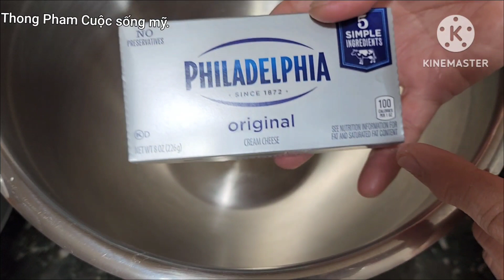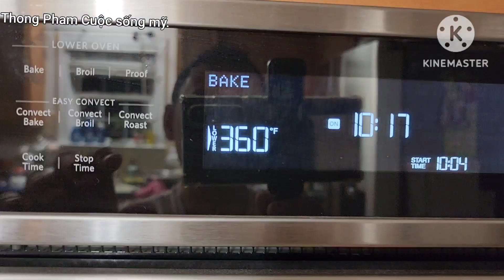Japanese Cheesecake, bánh bông lan Phô mai.